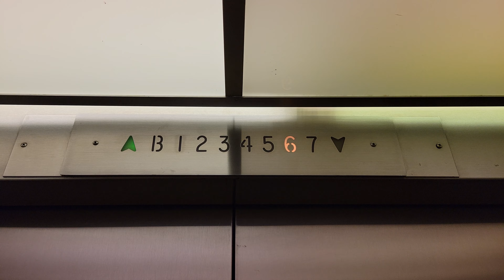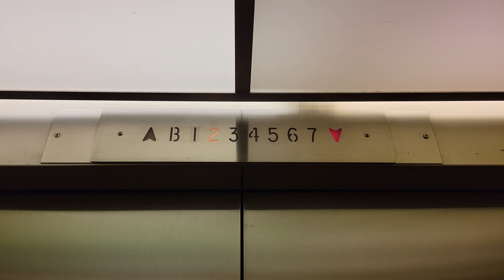Reupload: EPIC 1968 Montgomery G&P BD Traction Elevator | UW Atmospheric Sciences Bldg. | Seattle WA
I remember when former YouTuber pnwelevator filmed this back in 2017, and it is now better than ever, in 4K60fps! Reupload. Hope you like this @elevating_western_washington!

Installed 1968